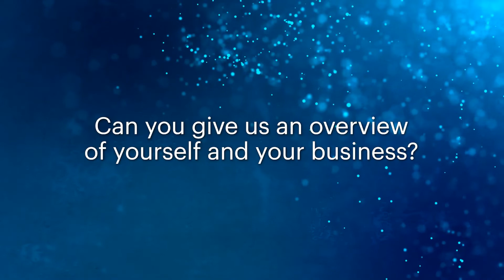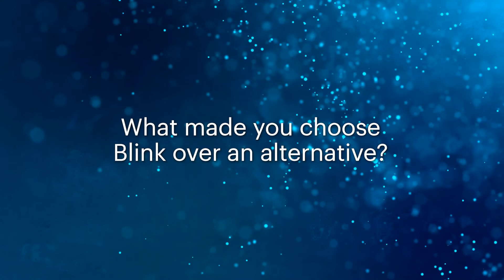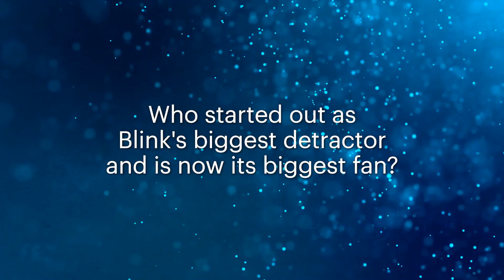Robert Rautio | American Ambulance | Blink Testimonial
Robert Rautio, Director of Operations at American Ambulance, talks about his experience of using Blink with his frontline workforce.